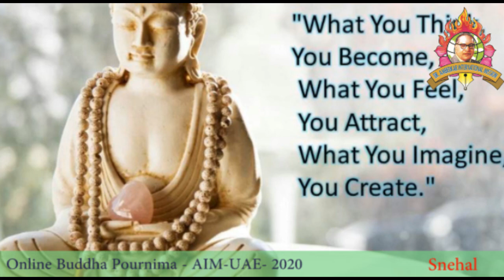!! Talk !! Significance of Buddha Purnima and Buddhism !! Snehal Mandape !!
Online Celebration of Buddha Purnima ( Vesak Day )

Organizers;
Ambedkar International Mission, UAE